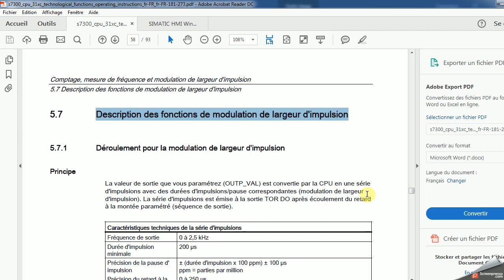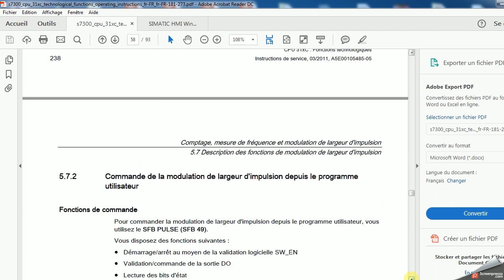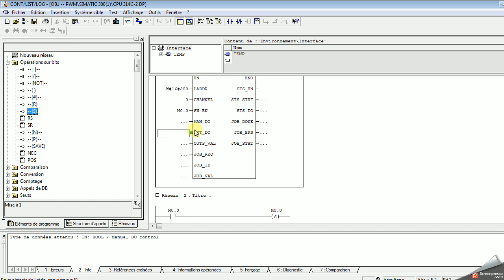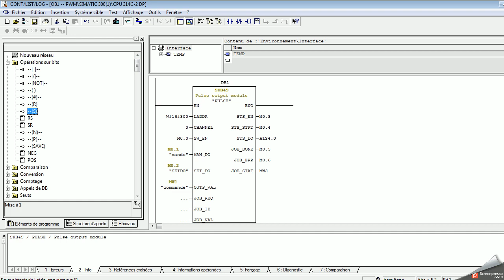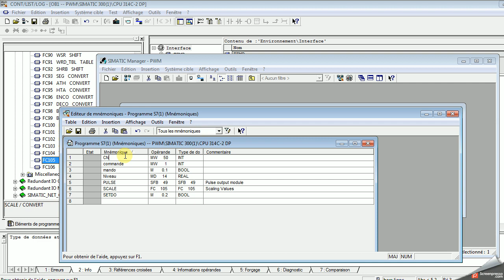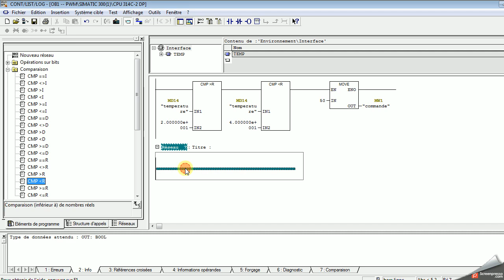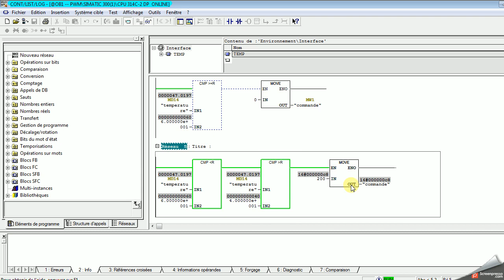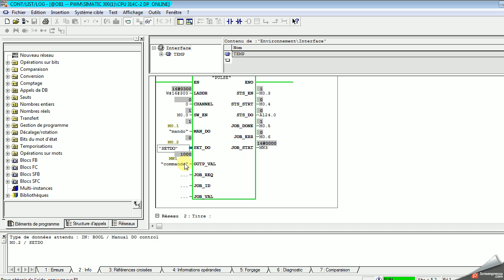Commande MLI (PWM) sur STEP7 V5 (SIMATIC MANAGER)